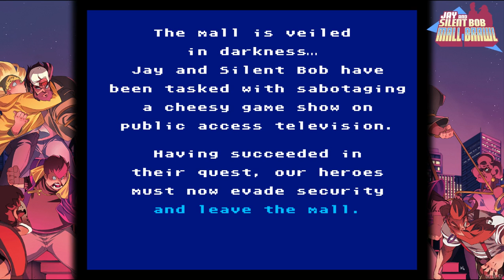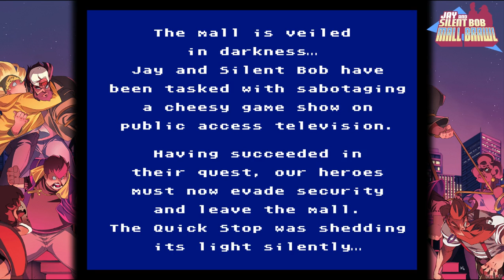Izzy Reviews: Jay & Silent Bob Mall Brawl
A belated birthday wish to Ryu since it was his birthday yesterday. Words cannot express how cheap this game plays.